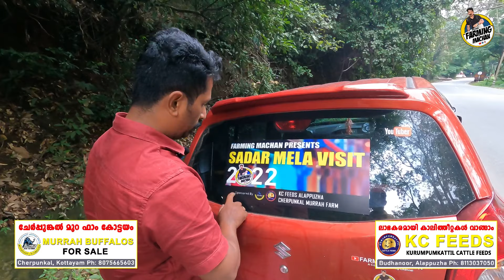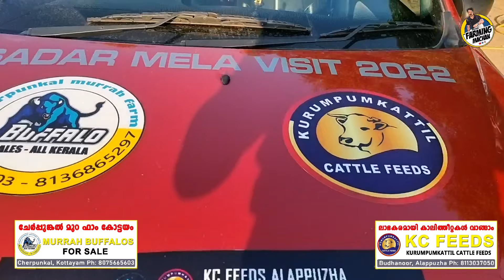SADAR FEST EP-1 Biggest Festival in India | Laddu Yadav | Sandeep Yadav